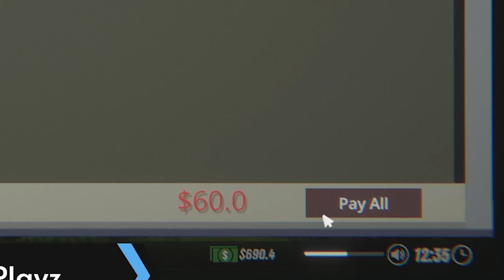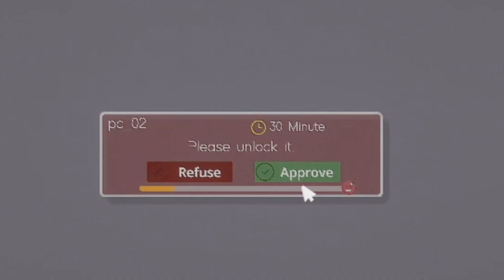INTERNET CAFE SIMULATOR 2 EP2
📢 CHAT RULES:
1. AVOID swearing, being rude or fighting.
2. DON'T mention other channels.
3. DON'T rush the streamer to start when late (tech issues sometimes happen).
4. NO channel promotion (except members or Mods).
5. NO game spoilers.
6. DON'T talk about unlawful, malicious and racist topics.